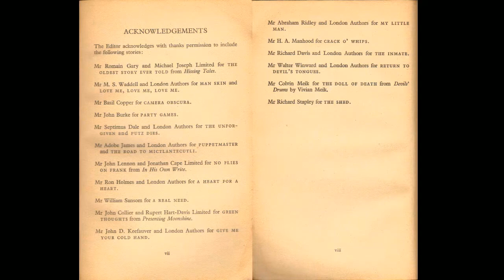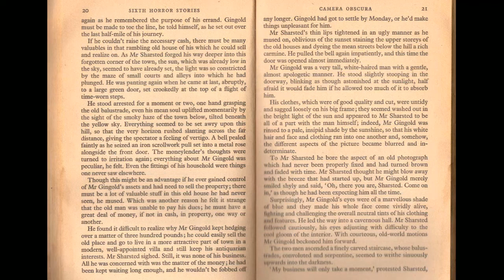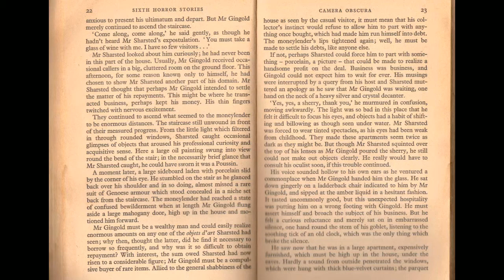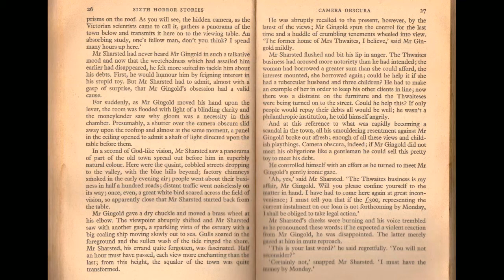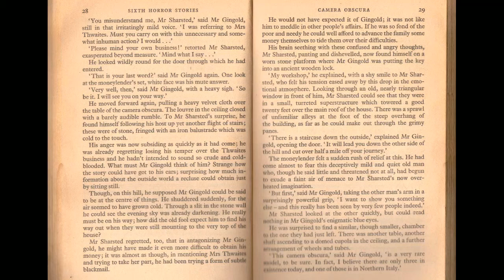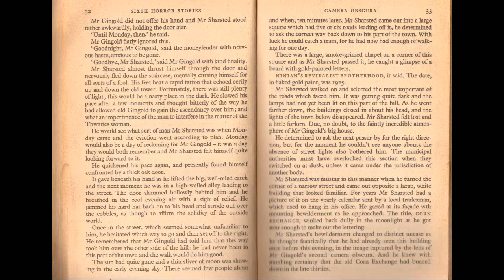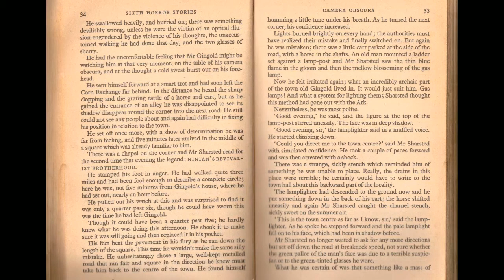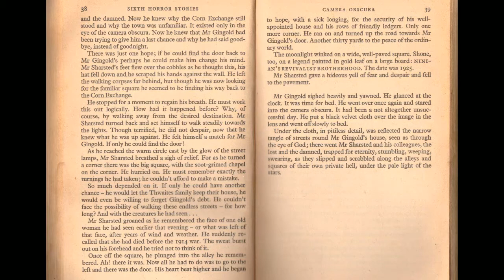CAMERA OBSCURA - The 6th Pan Book of Horror Stories - Audio Book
CAMERA OBSCURA
By Basil Copper

Audio-book of Story Number Three in The Sixth Pan Book of Horror Stories.
This Collection First Published 1965

And to the respective writers.
Acknowledgements page at start of vid.